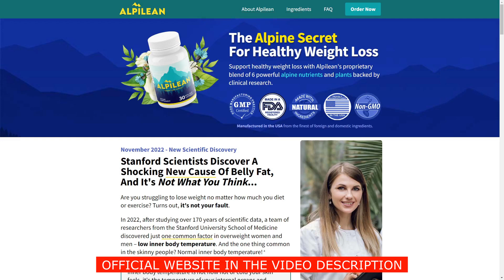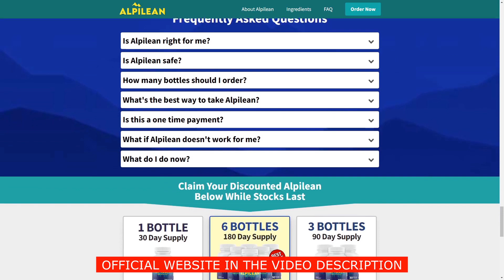ALPILEAN ⚠️((BE CAREFUL!))⚠️ Alpilean Review - Alpilean Weight Loss Supplement - Alpilean Reviews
This video is a review of the weight loss supplement Alpilean

Alpilean is a powerful and 100% natural weight loss formula for people. The great discovery of the Alpilean formula brought a new scenario for those who want to lose weight naturally.
When taken correctly, Alpilean can result in great benefits, speeding up your metabolism and making your inner cells work faster to lose weight. Alpilean is a hit that has a 60-day money-back guarantee period. You can only get Alpilean from the official website, so youll be safe!

✅Alpilean Benefits
• Supports weight loss
• Boosts metabolism
• Reduces inflammation
• Boosts immunity

Also, for Alpilean to work, you have to take the treatment seriously. You have to use it the right way every day, For best results, we recommend taking Alpilean every day with a large glass of cold water. Its proprietary blend of natural ingredients will work by dissolving the fat for you even while you are sleeping, or else you wont see great results and will actually be a little frustrated. You can see initial results within the first month or even in less time, and this is something really amazing that only Alpilean can do. It is also important that you know that Alpilean has no side effects, since it is natural.

Attention! There is no magic product that will solve your &quot;how to lose weight fast withou exercising&quot; question, but there are certainly weight loss supplements and diet pills that can speed up your weight loss process. Alpilean is one of those weight loss supplements that, combined with better habits like exercise and healthy eating, will give you amazing results.

Time Line:
00:00 Alpilean
00:12 Alpilean Where to Buy?
00:30 Alpilean My Results
00:53 What is Alpilean?
01:50 Alpilean how to use?

How to burn fat - Alpilean helps you lose weight - Burn fat easily
Fire up metabolism - Burn a lot of calories - Lose a lot of pounds
Fast weight loss - Fast fat burning - Weight loss

review,alpilean results,alpilean does it work,alpilean where to buy,alpilean really works,does
alpilean work,alpilean legit,how does alpilean work,weight loss,weight loss tips,weight loss
motivation,how to lose weight,weight loss journey,weight loss transformation,weight loss
diet,weight loss exercise,weight,weight loss story,weight loss drink,healthy weight
loss,weight loss workout,diet for weight loss,yoga for weight loss,losing weight,best weight
loss diet,my weight loss journey,diet plan for weight loss,weight loss tips that work,before
and after weight loss,lose weight,loss